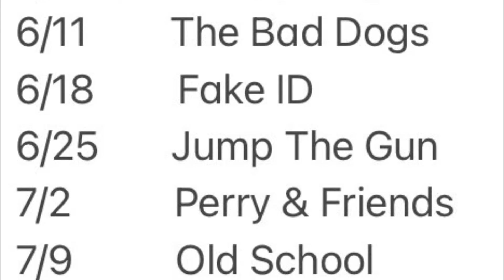Unlimited Pizza Tour 2021 promo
Building Community Through Music, is overjoyed to be going into its 10th year. Building Community Through Music will open the 2021 season with St. Ann’s Entertainment, at the St. Ann’s Club by the water. Is happy to announce the first “Unlimited Pizza Tour” 2021. St. Ann’s, a community non-profit club, will be the sole sponsor of this Building Community Through Music concert series. The $20* adult entry fee will help pay the musical talent, and includes “all you can eat pizza,” and/or a surprise special alternate choice to pizza. Please watch the video for band line-ups, concert dates, and all other related information.